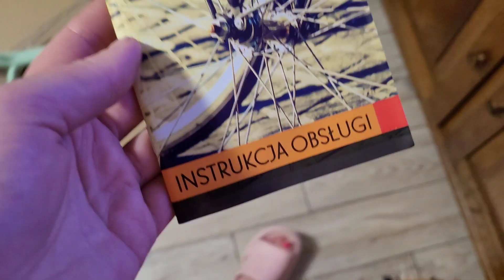МИЛОШ ПОДАРИЛ МНЕ ТРАНСПОРТНОЕ СРЕДСТВО🤪😛🚲18.06.24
ВСЕХ ПРИВЕТСТВУЮ НА СВОЁМ КАНАЛЕ😊🤗 МЕНЯ ЗОВУТ ОЛЬГА И Я С ОПРЕДЕЛЕННОГО ВРЕМЕНИ ЖИЗНИ, ОЧЕНЬ ПОЛЮБИЛА СНИМАТЬ ВИДЕО 📹 БЛАГОДАРЯ ЧЕМУ РЕШИЛА ПОДЕЛИТЬСЯ С МИРОМ ЧАСТИЧКОЙ СВОЕЙ ЖИЗНИ.  ОЧЕНЬ СИЛЬНО ЛЮБЛЮ ПРИРОДУ🏕🏞 АКТИВНЫЙ ОТДЫХ И ЖИВОТНЫХ 🐈🐕 У НАС ЕСТЬ КОТ БАРСИК😺 ПЁС ЛАБРАДОР БРУНО🐕 А ТАК-ЖЕ ТЕПЕРЬ С НАМИ ЖИВЁТ КОТ БОНЯ 🐈‍⬛ ЖИВЁМ МЫ ВСЕ ВМЕСТЕ С МОИМ МУЖЕМ МИЛОШЕМ В ПОЛЬШЕ 🇵🇱 В СВОЁМ ДОМЕ 🏡

С ЛЮБОВЬ ❤ И УВАЖЕНИЕМ 😊 ВАША ОЛЬГА БЕНДЛИН-СТАВИЦКАЯ 😘

ЕСЛИ ВАМ  НРАВЯТСЯ МОИ ВИДЕО 📹  И ЖЕЛАЕТЕ ПОДДЕРЖАТЬ МОЙ КАНАЛ, МОЖЕТЕ ВЫРАЗИТЬ  БЛАГОДАРНОСТЬ:

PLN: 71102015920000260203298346